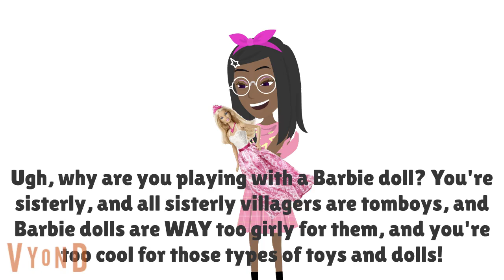I'm sorry, I didn't order a glass OF YOUR OPINION! #2 (with Agnes)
Yep, wanted to do a second one of this meme I made back in January. Just because Agnes is a sisterly villager doesn't mean she is too "cool" or "tomboyish" to play with her favorite childhood toys, Barbie dolls!